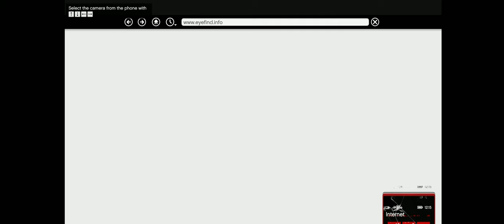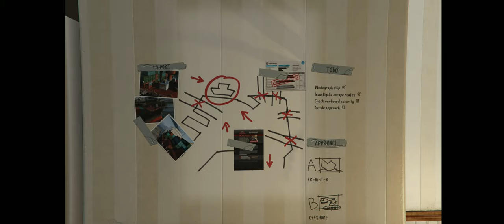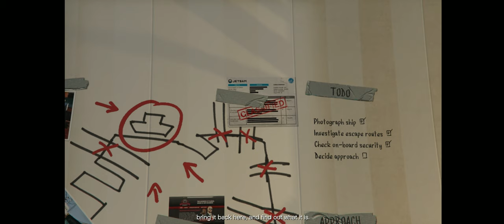Grand Theft Auto V [#30] - Scouting the Port || Walkthrough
► Walkthrough: Grand Theft Auto V

The mission begins in Floyd's apartment in Vespucci Beach where Trevor forces Floyd to help him with a new caper. After Trevor, Wade, and Floyd all dress in stolen longshoreman uniforms, Trevor drives Floyd and Wade to the Port of Los Santos. Along the way, Trevor interrogates Floyd as to whether there is anything worth stealing at the port. Eventually, Floyd reveals the presence of a ship guarded by Merryweather Security, a ship that regular dock employees like Floyd are not allowed to approach and which potentially contains military hardware. Trevor decides that they must find out what is on that ship.

Once at the dock, Wade is pulled aside by a union boss to help with the clean-up of a mysterious spill. Trevor follows Floyd to the mystery ship. From there, the mission consists of several parts:

Trevor and Floyd are accosted by a Merryweather guard who demands that they move two shipping containers. To maintain their cover, Trevor and Floyd use a Dock Handler to move the containers around the dock area.
Trevor wants to take photographs of the mystery ship. To get a better angle on the ship, he climbs a nearby container crane. However, a port boss on the crane orders Trevor to get to work. To maintain his cover, Trevor uses the crane to load two shipping containers onto waiting tractor trailers.
Once the containers are loaded, Trevor takes pictures of the ship. He must get three pictures: one of the bow of the ship, one of the security guard watching the gangplank, and one of the ship's stern.
Trevor and Floyd take a loaded tractor trailer to the Los Santos Naval Port, which is also guarded by Merryweather. Entering the Port triggers a cut scene. Trevor gets out of the tractor trailer and pretends to have a delivery. Merryweather guards quickly surround him. Floyd tries to intervene but is knocked down and assaulted by the guards for his troubles. In the ensuing melee, Trevor sneaks into a guardhouse and steals a briefcase containing a shipping manifest. He then leaves, abandoning Floyd to the guards.
Trevor returns back to the apartment. There he finds Wade sitting on the couch and covered in industrial waste. A final cut scene requires the player to choose one of two options for The Merryweather Heist:

Choosing the freight method will unlock the following setup mission:

Minisub
Trevor will also send a text message to Franklin, asking him to improve his aim at the Ammu-Nation Shooting Range.

Choosing the offshore method will unlock the following setup missions:

Minisub
Cargobob
Trevor will also call Michael, asking him to improve his flying skill in the Flight School.